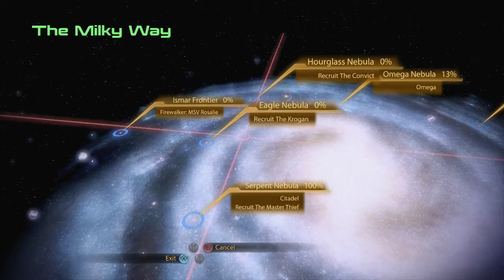Mass Effect 2 Opposite play 05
My buddy, Youtuber RDS, and I are in a challenge.  He always plays as male Shepard and I female Shepard.  He does more renegade and I more paragon.  So we're doing our opposite games.  Check out his channel for his side of the challenge.